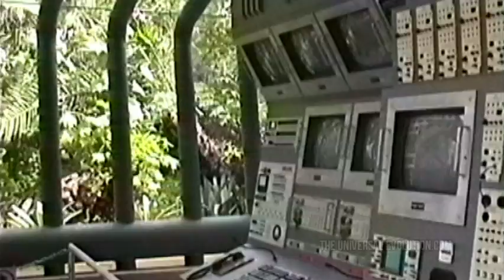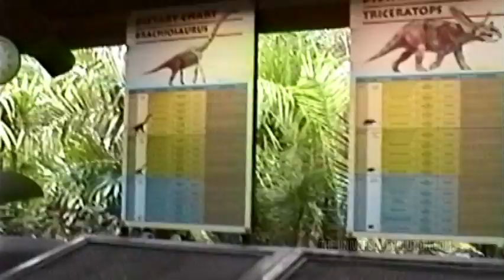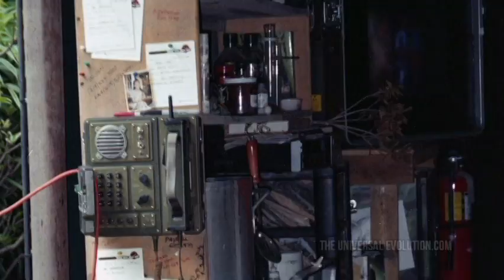Jurassic Park Triceratops Encounter Walkthrough - Islands of Adventure | 1999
Take a walking tour of dinosaur feeding and weighing stations, and enjoy a fascinating look at a dinosaur veterinarian at work.

Triceratops Encounter attraction was renamed to Triceratops Discovery Trail in 2003 and closed in 2005.